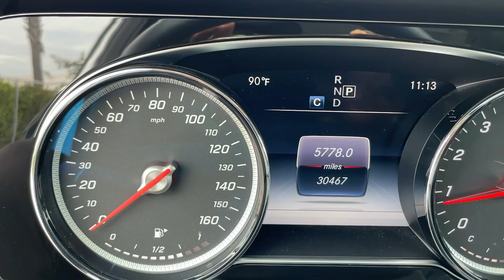2018 Mercedes-Benz E-Class Hollywood, Fort Lauderdale, Hialeah, Boca Raton, Palm Beach, FL T1035800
Used 2018 Mercedes-Benz E-Class available in Hollywood, Florida at Toyota of Hollywood. Servicing the Fort Lauderdale, Hialeah, Boca Raton, Palm Beach, FL area.
2018 Mercedes-Benz E-Class E 300 - Stock#: T1035800 - VIN#: WDDZF4JB9JA321498

1841 N State Rd 7